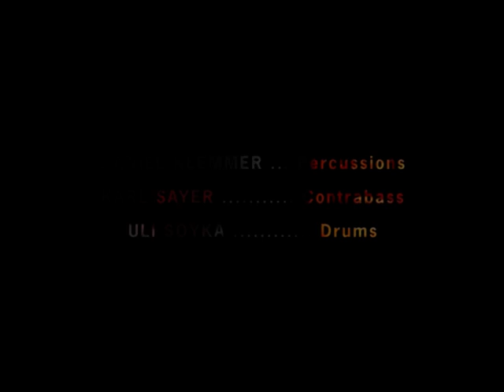Audio-Visual Live Performance on Fritz Lang movie Metropol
special thanks to Elena Tikhonova, Karl Sayer, Chistoph Huber, Uli Soyka, Sou Lazarevskaya and all who helped to make this possible